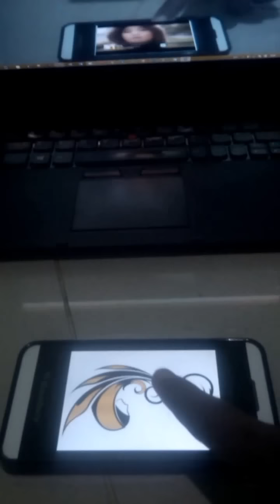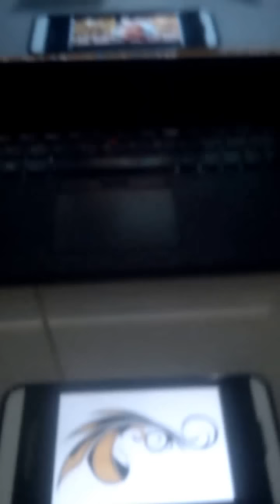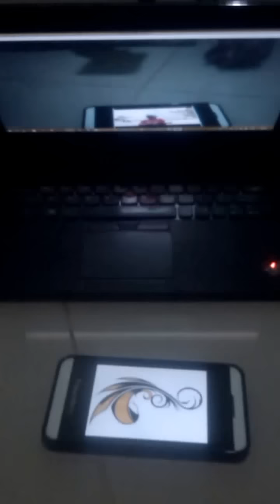Semua Tentangmu 'Diamond' Fatin Shidqia Lubis